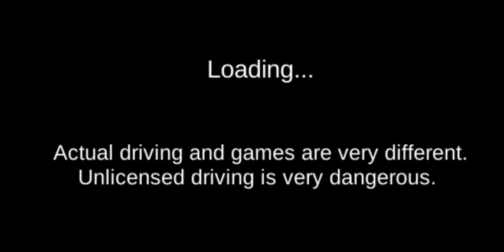3D Driving Classic - Modified New Spor -Car Game Android Gameplay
sports car gameplay